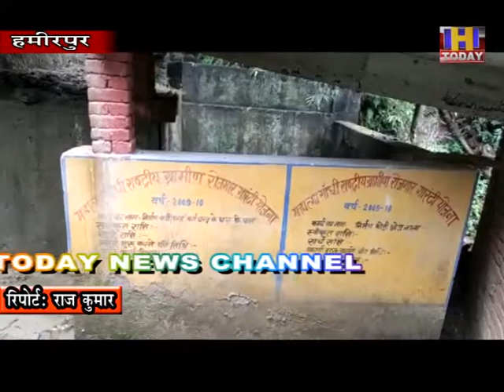7 OCT 13 हमीरपुर के साथ लगती ग्राम पंचायत बल्ह के वार्ड नंबर दो में दो सप्ताह से पेयजल आपूर्ति ठप्प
हमीरपुर के साथ लगती ग्राम पंचायत बल्ह के वार्ड नंबर दो में दो सप्ताह से पेयजल आपूर्ति ठप्प रहने से ग्रामीणों को पानी के लिए दर दर भटकना पड रहा है। जानकारी केअनुसार बल्ह पंचायत के वार्ड नंबर के दो दर्जन से ज्यादा घरों में पानी की आपूर्ति न के बराबर होने से समस्या गहराती जा रही है। वहीं ग्रामीणों के द्वारा कई बार पानी की समस्या बारे आईपीएच विभाग के अधिकारियों को भी शिकायत की है लेकिन समस्या का निवारण न होने से ग्रामीणों में गहरा रोष है